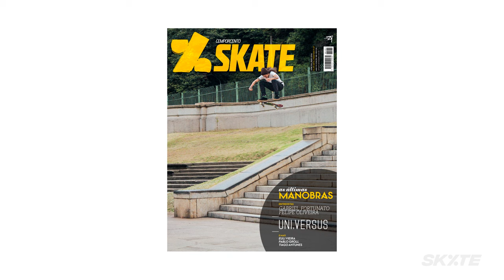NO AR - FILIPE ORTIZ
A nova temporada do NO AR vem com mudanças. Marco Cruz sai de trás das lentes e incorpora o apresentador do nosso tradicional programa de entrevistas.

E para começar, o primeiro participante é o skatista profissional Filipe Ortiz .

Deleite-se com tantas histórias legais contadas neste episódio envolvendo skate, música , amizade, além de lições pra vida.